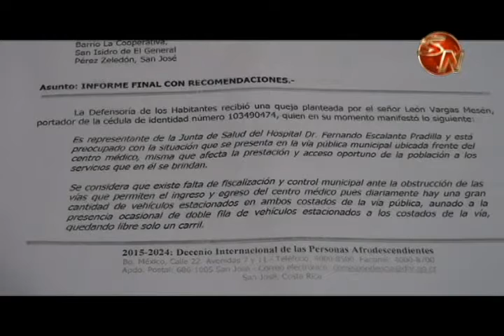Demarcan zona frente al Hospital Escalante Pradilla tras recomendaciones de la Defensoría